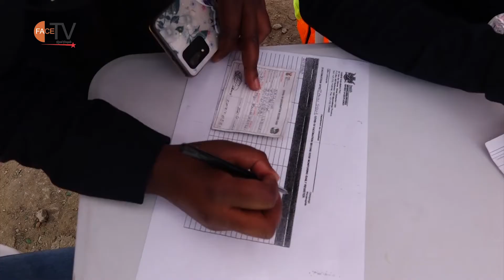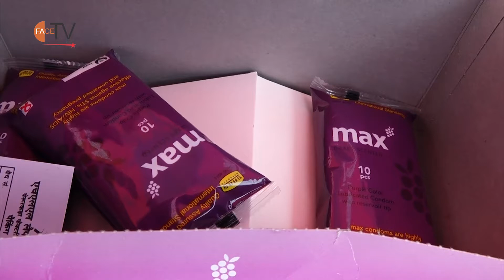RIGHT TO CARE BROUGHT THE VACCINATION PROGRAM TO GRASKOP, SABIE AND BARBERTON IN MPUMALANGA PROVINCE